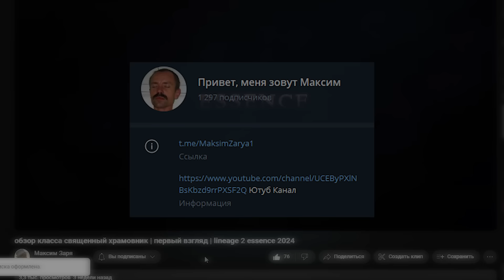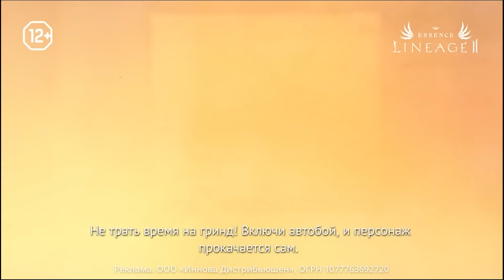за кого стартовать? | project eva | lineage 2 essence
lineage 2 в 2024 | project eva | lineage 2 essence

Erid: Kra23kTGX